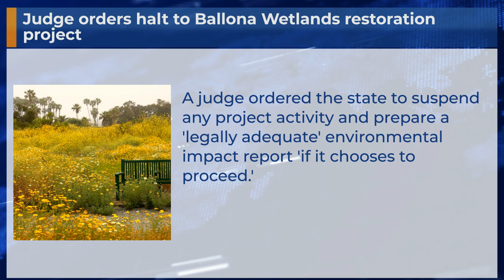Judge orders halt to Ballona Wetlands restoration project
A judge ordered the state to suspend any project activity and prepare a 'legally adequate' environmental impact report 'if it chooses to proceed.'